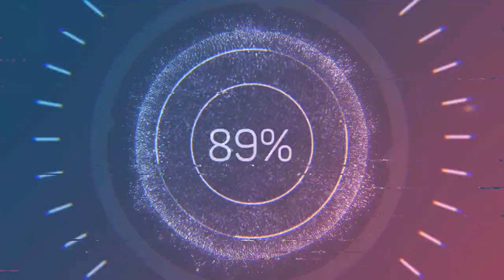redcat gen8 playing in the snow cutscenes